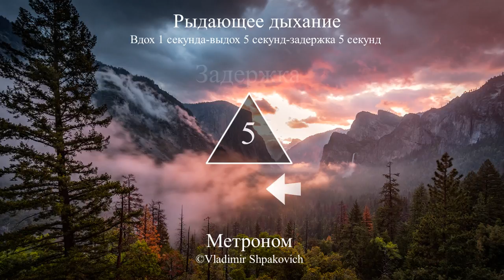Рыдающее дыхание (вдох 1 сек., выдох 5 сек., задержка 5 сек.)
Метод «рыдающего» дыхания, основанный на восточной дыхательной гимнастике цигун, используется для лечения многих заболеваний.

Воздействие на организм

Тренировка по методу «рыдающего» дыхания способна обеспечивать максимально возможную для организма поставку кислорода.

При использовании этого метода происходят увеличение содержания углекислого газа и сцепка кислорода с гемоглобином, после чего кислород, находящийся в организме, поступает ко всем органам и тканям.

Систематическое использование метода Вилунаса способствует постепенному улучшению состояния здоровья при сахарном диабете и устранению причин заболевания.